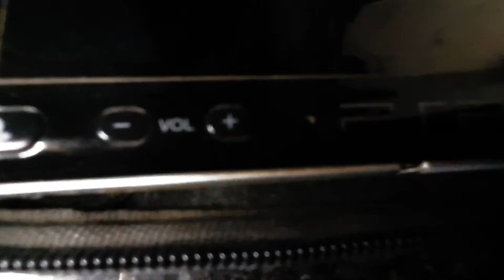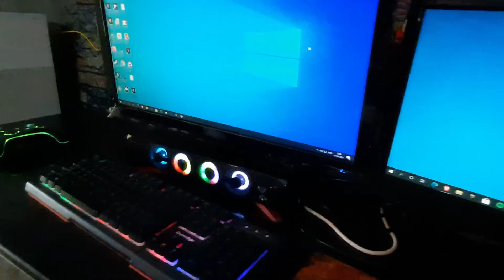My Budget Setup Tour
What's Going On Everyone ? It's Been Really Long Since I Last Posted Video.
This Video Is Montage Setup Tour In Which In Am Showcasing My Budget Setup Which I Mainly Use To Edit Videos, Play Games, Game Development, And To Watch Some Youtube Content Or Web Series.Hope You Like This Video.